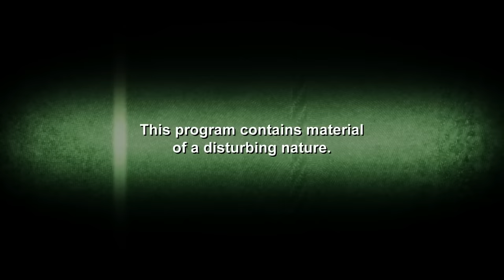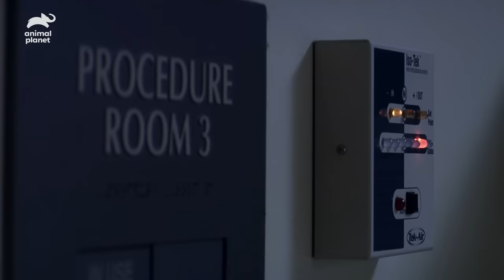Contact Lens Parasite Almost Blinds Woman | Monsters Inside Me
After falling asleep with her contact lenses on, Melanie Smith was infected with a parasite that slowly fed off her eye, nearly blinding her for the rest of her life.